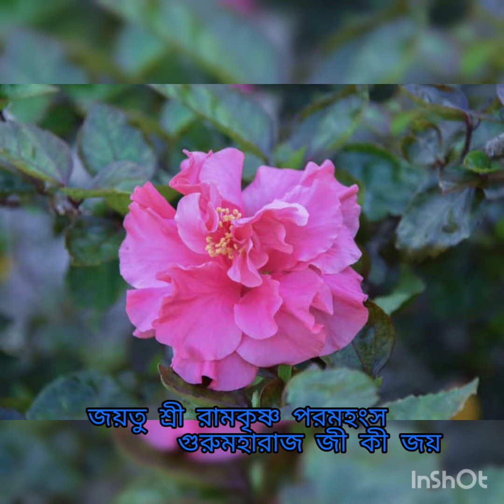1 August 2020